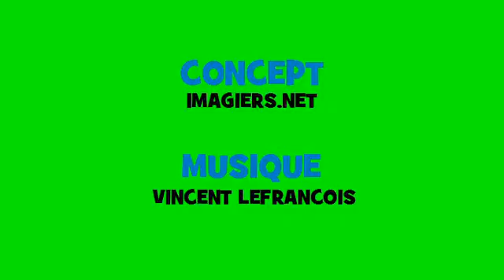法国音乐共轭 # Opera Rock # 动词 = regarder